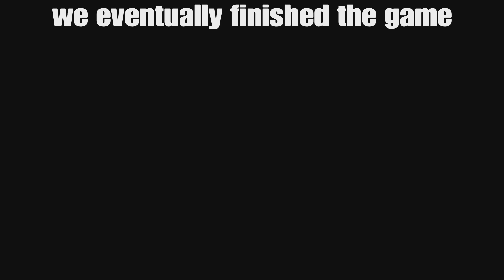The longest Uno Roblox match ever seen